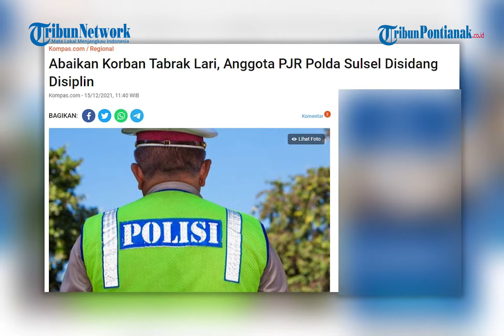🔴 ALASAN OKNUM POLISI BIARKAN KORBAN TABRAK LARI DI JALAN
ALASAN OKNUM POLISI ABAIKAN KORBAN TABRAK LARI DI JALAN.
Beredar Video yang merekam mobil Satuan Jalan Raya Direktorat Lalu Lintas Polda Sulsel mengabaikan korban tabrak lari tergeletak di jalalan.
tribunnews